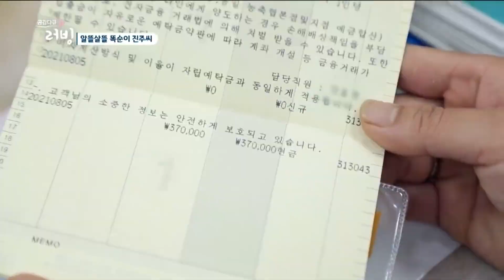['러빙'_산골마을 진주 씨네 여름나기] 진주 씨의 버팀목, 친정아버지~!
큰 딸을 도와주려고 베트남에서 온 진주 씨 아버지...

결혼하기 전에 농사일을 모르던 진주 씨가
남편을 도와 농사를 할 수 있을까 걱정했던 진주 씨 아버지~!

지금은 남편보다 농사를 더 잘 한다는 진주 씨~~!!